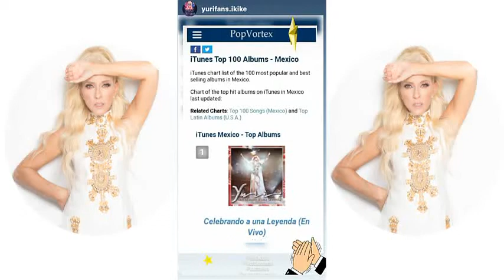YURI ||| IG STORIES